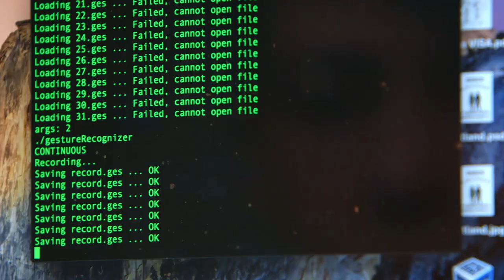Smart gloves on Intel® Edison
Maksim Smirnov is student-inventor from Moscow. He takes part in program "Discovering talents in everyone" by Intel. The Maxim's invention are gloves for sign language, that converts sign language into text. His project took the second place at the international competition of young scientists in Beijing (BYSCC 2015).